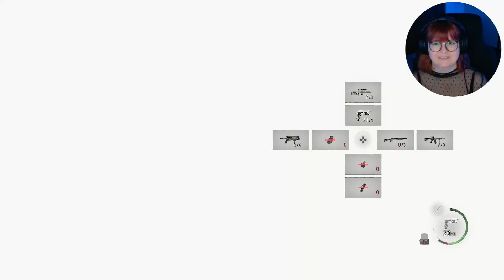Resident Evil 4: Episode 10 (i finally found Luis!)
this man is crazy

and I'm trying to stream some @